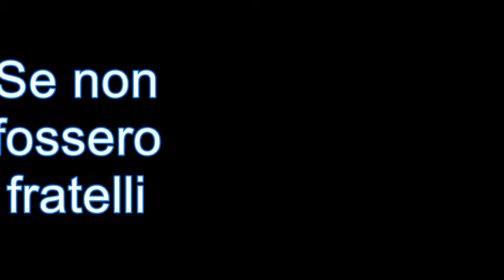Unconditionally Love -Trailer fanfiction (Dramione)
A trailer of Italian fanfiction on EFP...

Nickname... : Shanna_LouTommo
La canzone non è mia ma di Katy Perry... i peronaggi mpm mi appartengoo ma appartengono a J.K. Rowling. La storia è unicamente a scopo di divertimento.